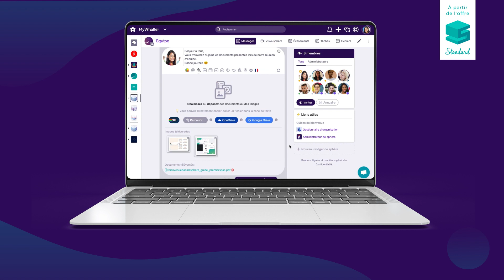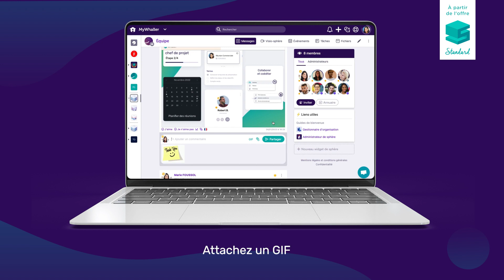Tutoriel Whaller : Attacher un fichier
Dans ce tutoriel, découvrez comment ajouter des fichiers (documents, images, vidéos), ou encore un GIF à vos messages.

A propos de Whaller
Whaller est une solution française simple et complète, qui permet
aux organisations de créer leurs propres plateformes collaboratives
sécurisées, sur mesure et entièrement personnalisables.